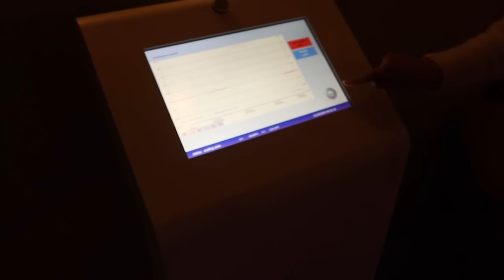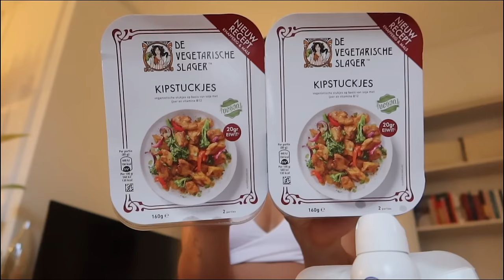SHOPPEN IN BATAVIASTAD🛍 JAPANS UITETEN RATEN 🌟 DATE IDEA! | Sara Verwoerd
Code SARA voor 10% korting

About me ッ
Naam: Sara Verwoerd
Leeftijid: 23
Camera: Canon G7X mark II

Heyhey!

*Deze video bevat geen gekregen producten en geen betaalde samenwerkingen. Deze vermelding is onderdeel van de ‘’Reclamecode Social Media & Influencermarketing". Voor meer informatie, ga naar